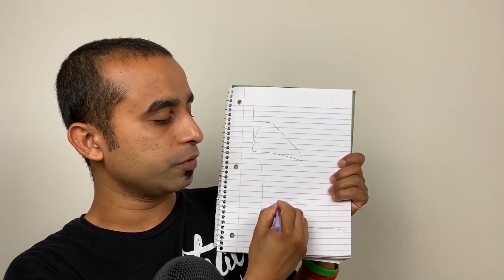কেন তুমি ব্যর্থ হচ্ছ। লাইফে যেটাই করতে চাও, সেটাই হয় না, কেন? সমস্যা কোথায়? || Jhankar Mahbub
কেউ কেউ বারবার চেষ্টা করার পরেও আটকে থাকে। এগুতে পারে না। সমস্যা কি সেটাও বুঝতে পারে না। তাদের জন্য সিম্পল ৪টা টিপস এই ভিডিওতে।
কেন তুমি ব্যর্থ হচ্ছ। লাইফে যেটাই করতে চাও, সেটাই হয় না, কেন? সমস্যা কোথায়?

(from comment) Why can't you be successful:
0:06 You don't have any urgency
1:23 You don't have any supporting partners
2:59 You don't count your failure
4:43 You don't build upon small win